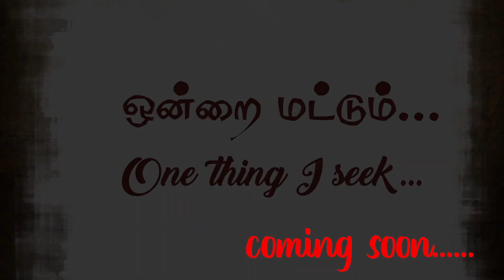Ondrai Matum - worship song coming soon in Selah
Ondrai Matum - one thing I seek is a worship song based on Psalm 27 by David. The song was composed by my friend Samson, Trichy. It's a good Worship by where we four Jason, Myself, Binu and Bro. Bennett Christopher have joined together to Praise God and music was done by Jason and Guitar by myself.

The song will be released in Selah next week Friday evening 6.30pm. Listen, Share and Praise God. All Glory be to our Lord and Savior Jesus Christ alone.